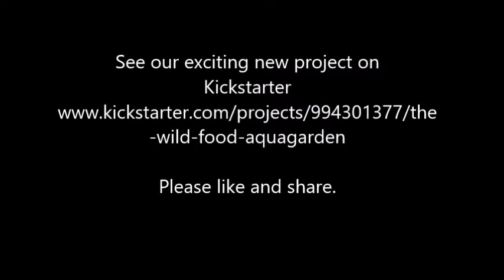How to make a beer bottle top fish scaler - Taste the Wild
and follow us @tastethewild on Instagram, Facebook and Twitter

A Taste the Wild studios production.